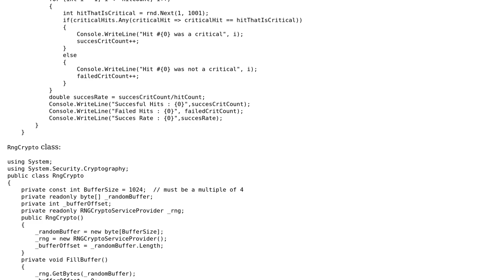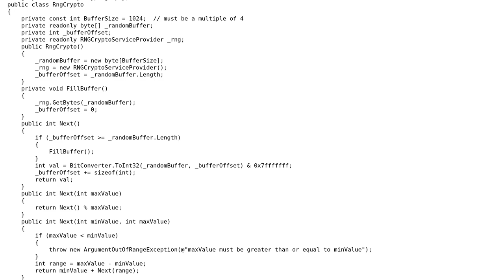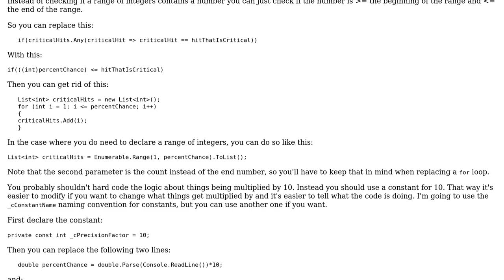Code Review: Probability Chance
With thanks & praise to God, and with thanks to the many people who have made this project possible! | Content (except music & images) licensed under CC BY-SA | Music | Images & others | With thanks to user svick user Risky Martin user Denis and the Stack Exchange Network Trademarks are property of their respective owners. You are responsible for your own actions.